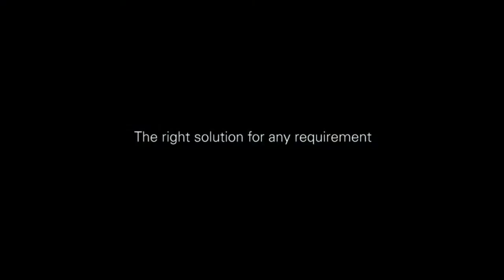WALDMANN - Spot LED